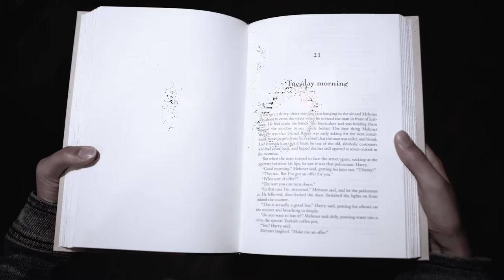The Last Bookstore | Cinematic Video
We went to the Last Bookstore in Downtown Los Angeles. This is so beautiful place and i decided to make a video, to show you guys how cool this place is.

👁 About this video: Me and my friend Marj decided to visit The Last Bookstore which is in Downtow Los Angeles. This is not a usual book store. It’s probably the best bookstore or library I’ve ever seen. It was made in very creative style so I was inspired to create a cool cinematic video with many effects and transitions using Premiere Pro and After Effects. I love making cinematic travel videos for you guys and I’m always trying to come up with some new crazy, epic, cinematic editing ideas. I’m always down to meet with other creators and make some legit and beautiful videos together.
👋 About this channel: My name is Vlad Yurov, and I’m a travel lifestyle video creator. This channel full of tutorials and cool cinematic travel videos and ideas. On my channel I’m trying to inspire people to live life, travel more and explore the world. Other channels similar to Vlad Yurov are Peter McKinnon, kold,  Matt Komo, Beautiful Destination and Mikevisuals. Be sure to check them out too as they have plenty of awesome videos.